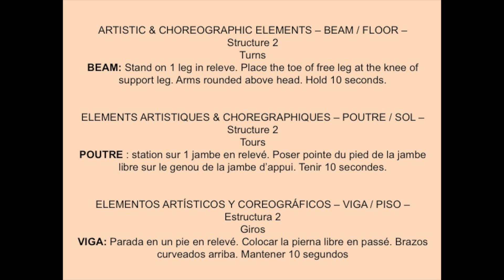Age Group Programme – Women's Artistic - Choreographic elements - Beam/Floor - Exercise 2.3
BEAM: Stand on 1 leg in releve. Place the toe of free leg at the knee of support leg. Arms rounded above head. Hold 10 seconds.